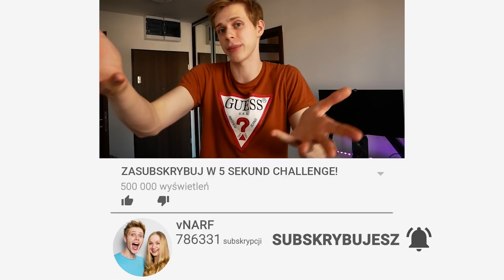Z 1000 ŻELKÓW ROBIMY JEDNEGO DUŻEGO!!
Kupujemy AŻ 1000 ŻELKÓW i zamieniamy je wszystkie w jednego, dużego! Obejrzyj odcinek do końca, żeby zobaczyć czy nam się uda i ile czasu to zajmie!
ZOBACZ TEŻ NASZE PODOBNE CHALLENGE Z JEDZENIEM

Heeeej! Dzisiaj postanowiliśmy, że zrobimy zupełnie nowe i dość szalone wyzwanie z jedzeniem! Polega na tym, że kupujemy PONAD 1000 ŻELEK i spróbujemy je zamienić w jednego, wielkiego! Nie dość, że challenge zajmuje blisko 24h, to jeszcze okazuje się, że jest on trudniejszy niż wszyscy moglibyśmy się spodziewać! Najpierw roztapiamy tak dużą ilość żelek, a następnie. następnie resztę musicie już zobaczyć sami, bo takiego zakończenia w ogóle się nie spodziewaliśmy!
Codzienne zdjęcia i filmiki z naszego życia!